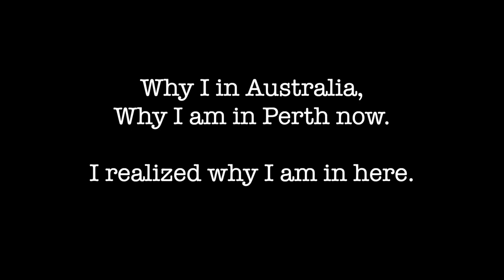Solo camp in WA Australia. Full of star and easy cook with Sake. Revenge with Hokke fish.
Sake
IPPIN Chokara Junmai "Traditional Super dry"